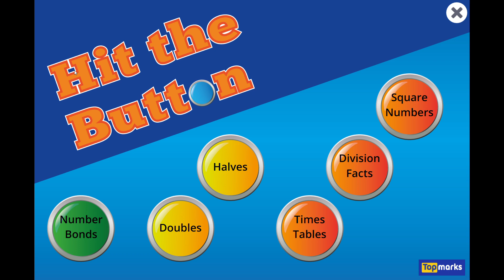Hit the Button.